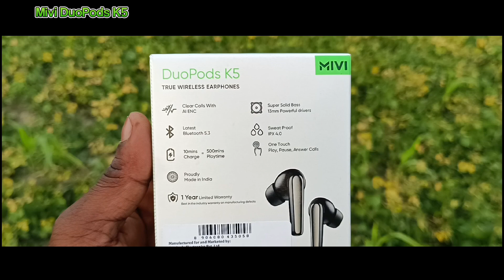Newly Launch🔥 Mivi DuoPods K5 Earbuds - Reality ☹️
Newly Launched Mivi DuoPods K5 True Wireless Earbuds - Mivi DuoPods k5 earbuds full details with unboxing and review in hindi